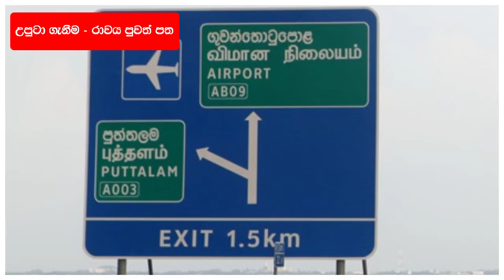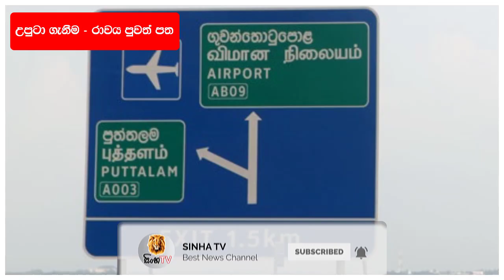මැදපෙරදිග රට විරුවන් මරාගෙන කන්න එපා